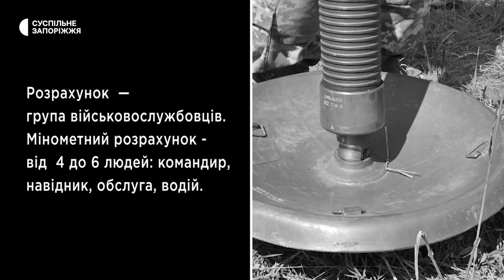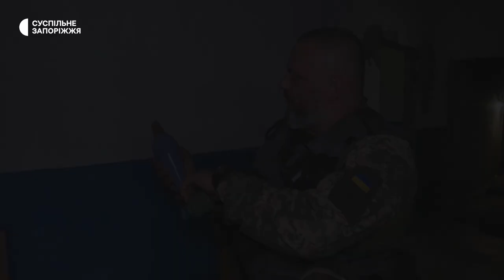Як працює мінометна батарея Запорізької окремої бригади територіальної оборони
Мінометна батарея Запорізької окремої бригади територіальної оборони починала свій воєнний шлях як звичайна піхота. А тепер хлопці знають про міномети все, саме тому так успішно захищають Запорізький напрямок і нищать техніку та живу силу армії РФ.